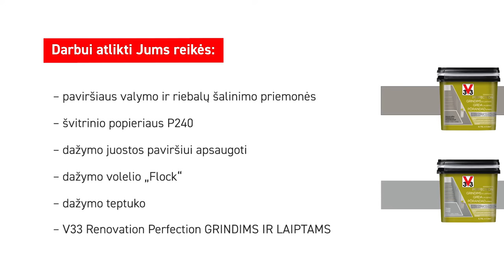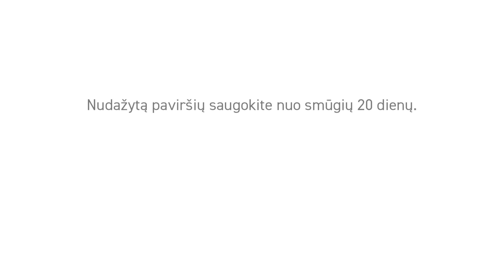V33 - Kaip atnaujinti grindų plyteles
Kaip atnaujinti grindų plyteles

Darbui atlikti Jums reikės:
– paviršiaus valymo ir riebalų šalinimo priemonės
– švitrinio popieriaus P240
– dažymo juostos paviršiui apsaugoti
– dažymo volelio „Flock“
– dažymo teptuko
– V33 Renovation Perfection GRINDIMS IR LAIPTAMS

ARTĖJA POKYČIŲ METAS!
GREITA IR PAPRASTA RENOVACIJA, NEDIDELĖS IŠLAIDOS